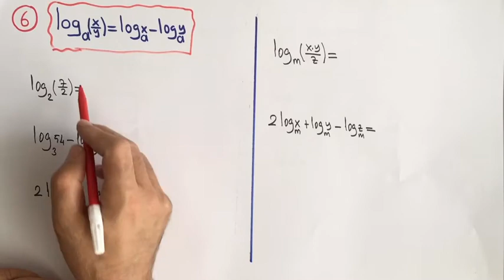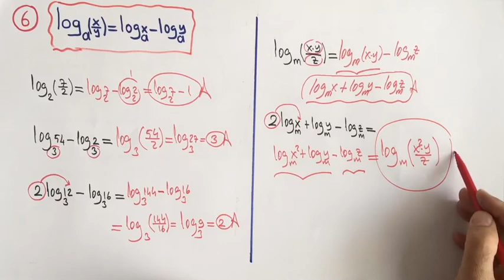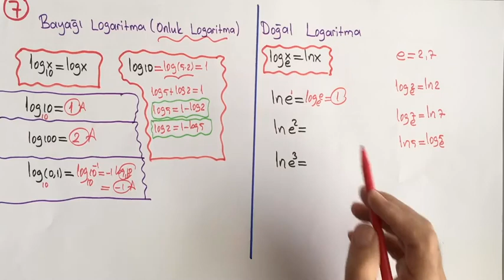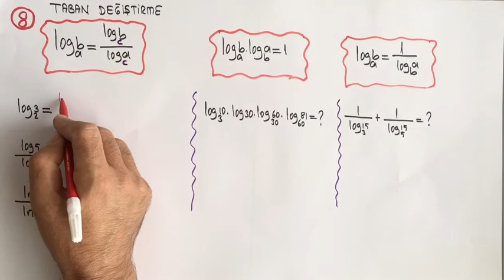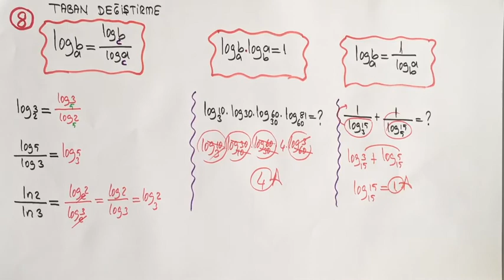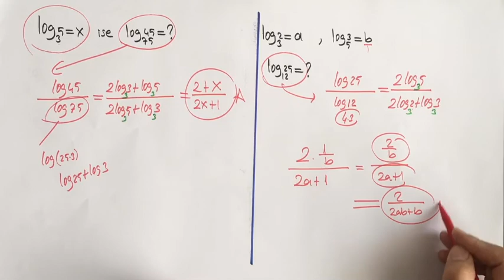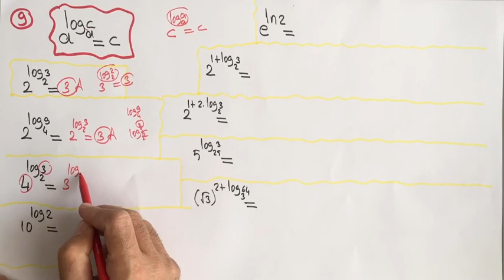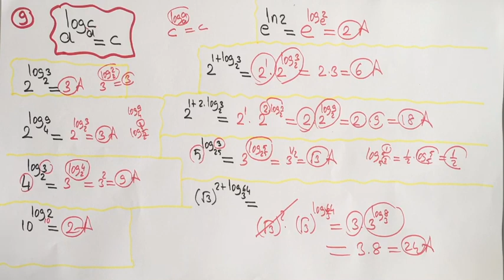Log fonks özellikleri 5. Ders - AYT -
12 Sınıf Matematik - AYT -konularından olan Logaritma fonksiyonun özellikleri (kuralları) konu anlatımı ve soru çözümü